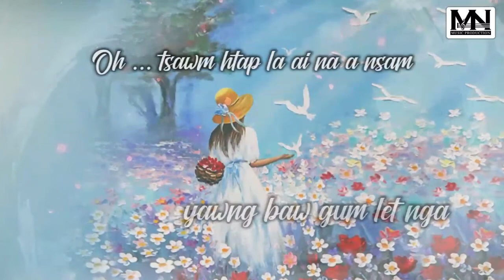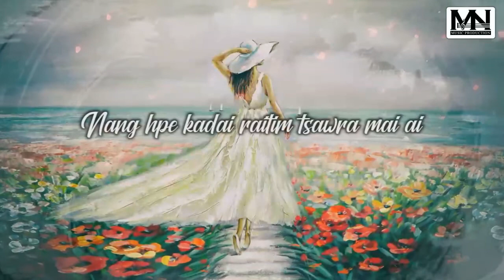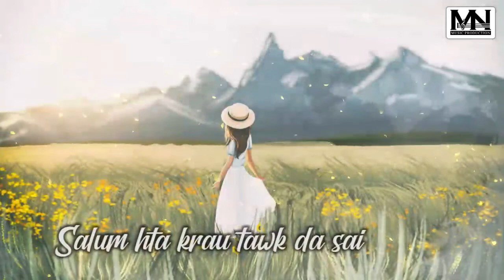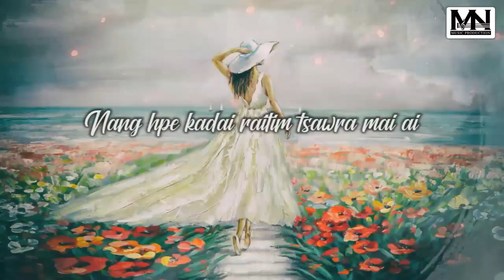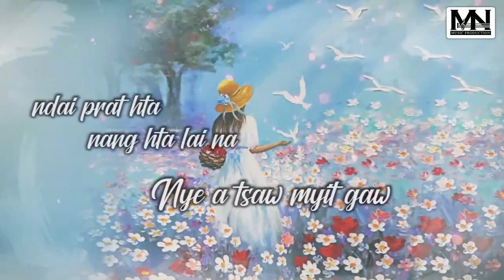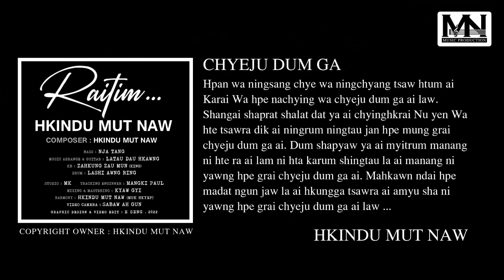"Raitim"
Ka & Hkawn/ Hkindu Mut Naw

(One of the best Songs)